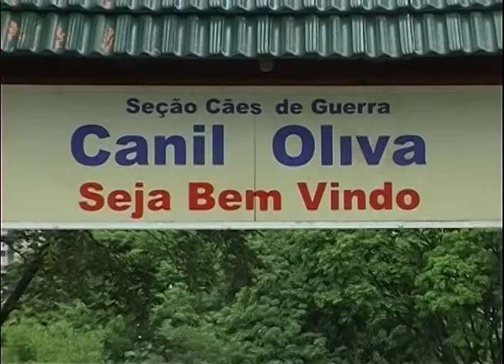K 9 Adestramento Avançado de Cães para Segurança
O adestramento de cães para a função de segurança vem se desenvolvendo cada vez mais nas organizações militares, policiais e também nas empresas de segurança privada.O termo K - 9 começou a ser utilizado pela polícia norte americana para designar a seção encarregada de treinar e utilizar os cães nas missões de segurança dos departamentos de polícia do pais. Este termo se popularizou em todo o mundo, e hoje serve para designar a atividade de treinamento avançado do cão para a função de defesa e segurança.
Este vídeo foi gravado nas dependências do Canil Oliva do 20   Batalhão de Infantaria Blindada, durante o curso ministrado pelo adestrador Ricky Ransey - Arizona - EUA

PARTE 1